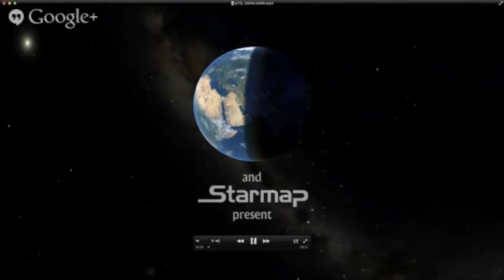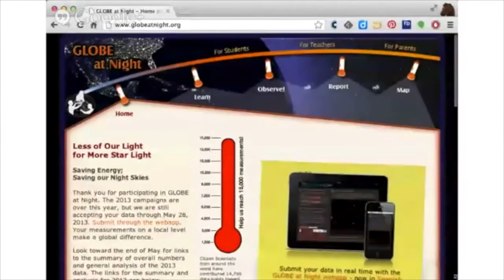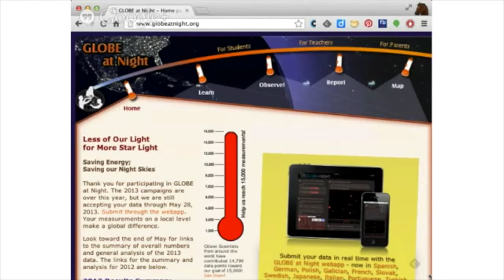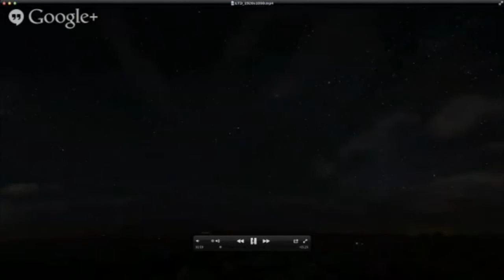Hangoutathon 2017 Losing the Dark at the Speed of Light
Connie Walker from NOAO joins the Hangoutathon to talk about the effects of light pollution.

We kick off the 2017 Hangoutathon for Science and Education!

I took a 160 photos using Canon EOS 1100D over a period of 6 hours.